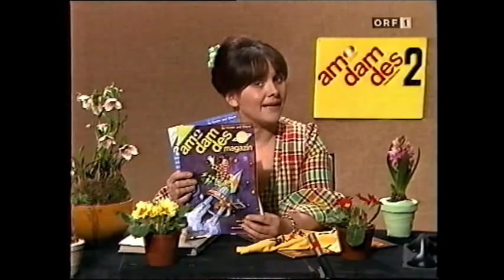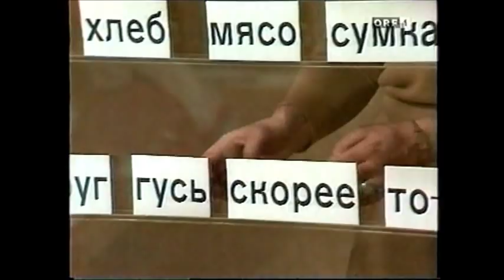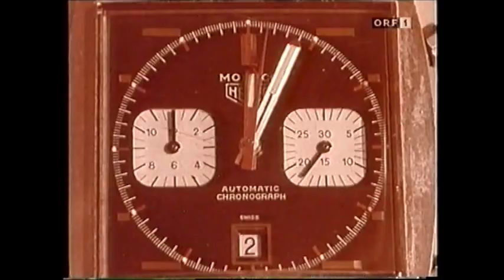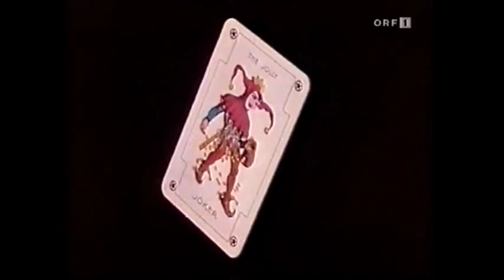tv-erinnerungen 1970er/1980er-Jahre orf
ausschnitte u.a. aus "pan tau", "am dam des", "auch spass muss sein"